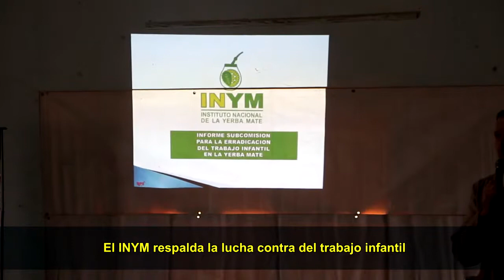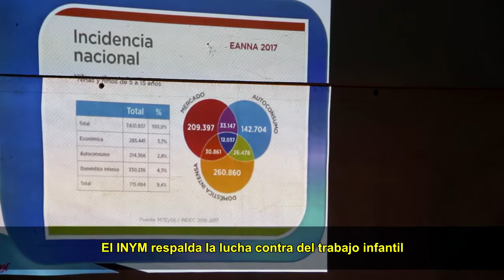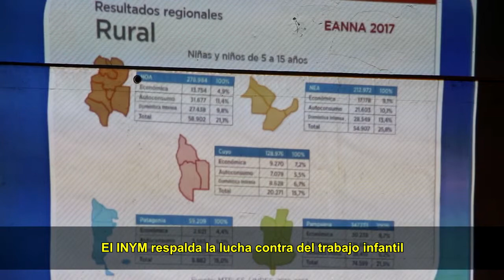El INYM continúa su campaña contra el trabajo infantil en las capacitaciones a tareferos